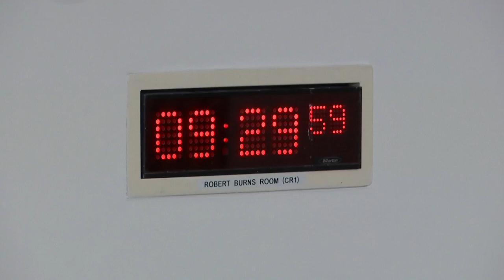Education, Children and Young People Committee - 18 January 2023